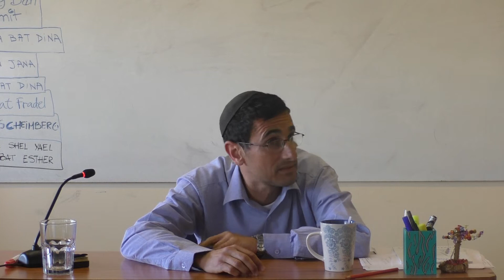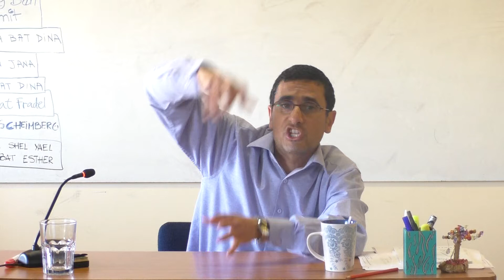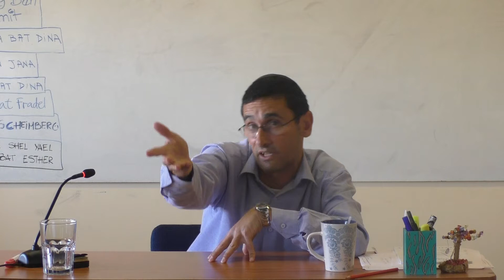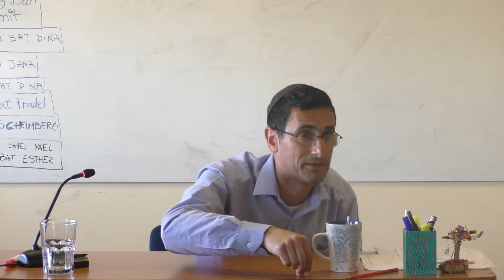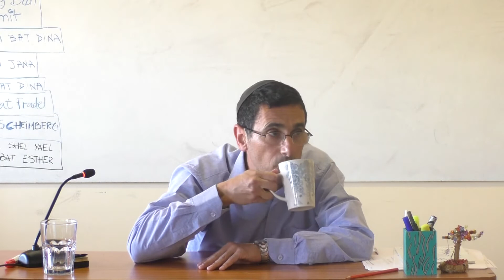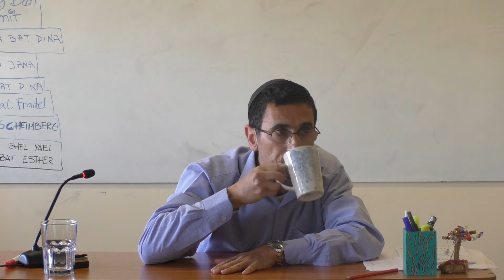Leyes sobre distintas bendiciones